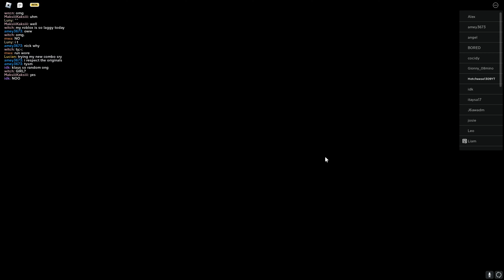🔥Playing and reacting to TVL2 for the first time!🔥 | The vampire legacies 2 | Hotcheese1309